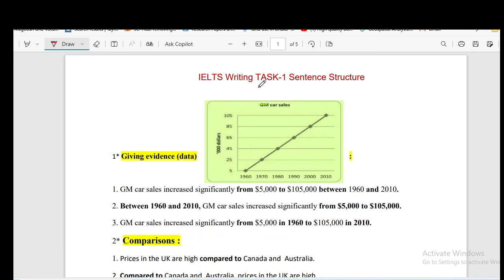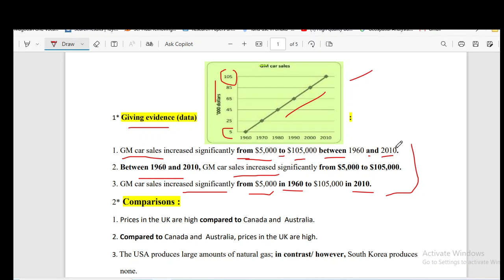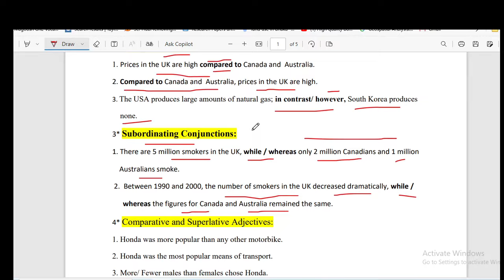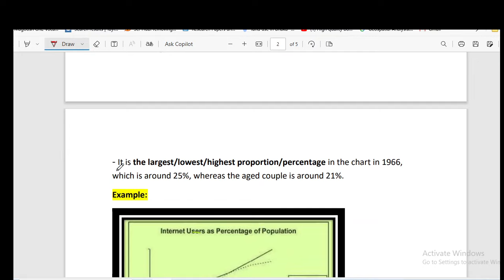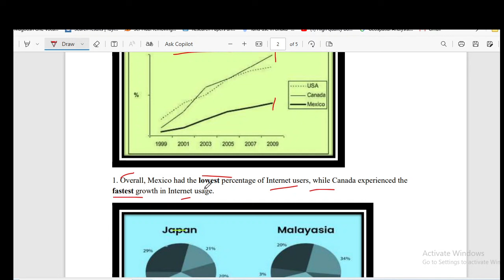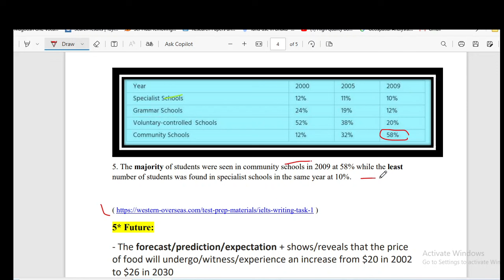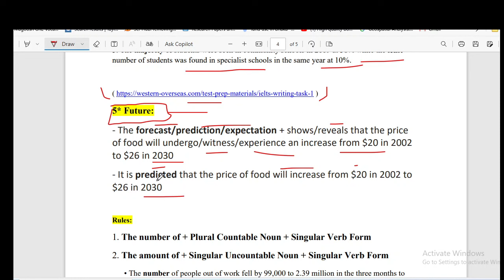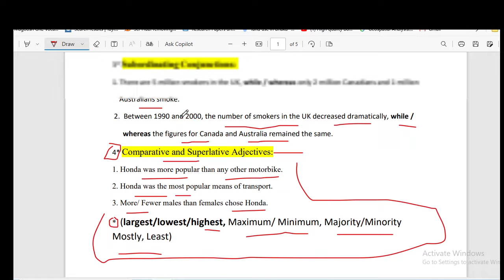IELTS writing task 1 template Bangla || মাত্র ৫ধরনের বাক্য দিয়ে writing task 1 লিখুন।IELTS এ 7+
Hey! I'm Mamun Ar Rashid.
IELTS Writing task 1 Sentence Structure bangla
Writing Task-1-এ ব্যান্ড 8.0 পেতে যে ৩টি স্ট্রাকচার প্রয়োগ করতে হবে || Best Tricks Of Hasan Sir
IELTS Writing Task 1 এর সকল প্রকার বাক্য শিখুন মাত্র এক ক্লাসে। আপডেট Version এর লিংক Description এ
Noun Way vs Verb Way | Writing Task 1 Best Tips in Bangla
IELTS Writing Task 1 || Writing Tips and Tricks || Shakib Sir
IELTS Writing Task 1 এ Line Chart কিভাবে লিখবেন? IELTS Writing Task 1 |IELTS Mahir |
IELTS এ 7+ পেতে জেনে নিন এই Complex Sentence গুলো, Liakat's, Lalmatia, Dhaka, Bangladesh.
যারা IELTS দিবেন বা Score Secure করতে পারছেন না, তারা প্লিজ একবার লেসনটি দেখুন।
 IELTS Writing REAL Test | Task 1 Structure | IELTS Writing Task 1 গোছানো ভাবে লেখার SMART পদ্ধতি!
ielts writing task 1 banglay ielts
ielts writing task 1 template bangla
IELTS writing task 1 template Bangla || writing task 1 নিয়ে সপ্ন দেখতেই পারেন || IELTS School Bangla
IELTS Writing Task 1 Bar Chart In Bangla | Class 1 - এক ক্লাসেই হয়ে যাবে✌😃Ieltsbangla